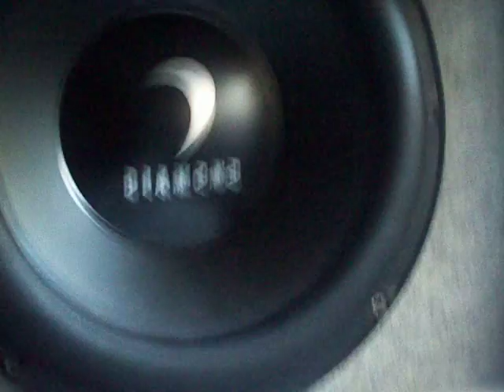Diamond D3 10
this is my diamond d3 10 that i had gave to me and it got beat to hell iv tryd blowing it but nope this thing is a beast.